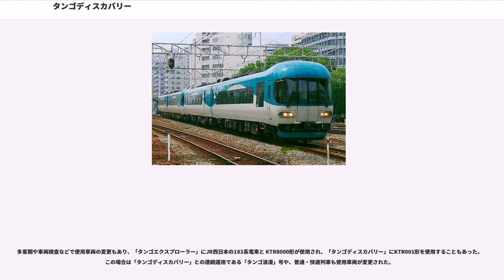タンゴディスカバリー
タンゴディスカバリー ("Tango Discovery") は、北近畿タンゴ鉄道 (KTR) および西日本旅客鉄道（JR西日本）が京都駅 - 東舞鶴駅・豊岡駅・宮津駅間を山陰本線・舞鶴線・北近畿タンゴ鉄道宮福線・北近畿タンゴ鉄道宮津線経由で、および西舞鶴駅・宮津駅 - 豊岡駅間を北近畿タンゴ鉄道宮津線経由で運行していた特別急行列車である。

北近畿タンゴ鉄道KTR8000形気動車にて運行されており、運行車両自体の愛称でもあった。

北近畿ビッグXネットワークを形成する列車の一つで、主に京都から日本三景の一つである天橋立がある宮津市・京丹後市などの京都府北部を結んでいた。

1996年3月16日に山陰本線園部駅 - 綾部駅間、北近畿タンゴ鉄道宮福線全線、北近畿タンゴ鉄道宮津線宮津駅 - 天橋立駅間の電化に伴うダイヤ改正により、新大阪駅 - 久美浜駅間を運転する列車として運転を開始したが、1999年10月2日に舞鶴線が電化したことにより、京都駅発着として運転していた「タンゴエクスプローラー」と車両および運行系統を入れ替えて、京都駅発着の特急として運転されていた。

2011年3月12日のダイヤ改正で「まいづる」・「はしだて」に編入される形で廃止された。

列車名は、丹後半島の観光活性化に願いを込めて、再発見を意味する英語 (Discovery) を組み合わせたものである。

2010年3月13日時点で、京都駅まで直通する系統と北近畿タンゴ鉄道宮津線内で完結する系統が2往復ずつ運行されていた。

東舞鶴駅 - 京都駅間の列車と豊岡駅・宮津駅 - 京都駅間を運転する特急列車で、綾部駅で増解結を行う多層建て列車として1号 - 4号が運行されていた。1号と2号の久美浜駅 - 豊岡駅間は快速列車で運転されていた。東舞鶴駅発着の列車は綾部駅で、豊岡駅の発着列車は宮津駅でスイッチバックを行うため、進行方向が変わっていた。

列車番号は、東舞鶴駅 - 京都駅間は号数+3000D、豊岡駅・宮津駅 - 京都駅間は号数+3010Dで、1号と2号の快速区間は号数+610Dであった。

宮津駅 - 豊岡駅間の特急として61号と64号が、西舞鶴駅 - 豊岡駅間の特急として67号と66号が運転されており、このうち67号と66号の西舞鶴駅 - 天橋立駅間は普通列車として運行された（66号の普通区間には「タンゴ浪漫」2号の名前があった）。64号を除き、宮津駅・天橋立駅で京都駅発着の特急「はしだて」と接続しており、「タンゴディスカバリー」の号数は接続する「はしだて」の号数に60を加えた番号であった。ただし、天橋立駅から「タンゴディスカバリー」67号となる列車は、「はしだて」7号が宮津駅で進行方向を変えるため7分停車する間に先に発車するため、天橋立駅での乗り換えは出来なかった。なお、かつては新大阪駅発着の「文殊」と接続する列車もあり、号数は「文殊」の号数に70を加えた番号であった。

列車番号は、特急区間が号数にD、普通区間が号数+600Dであった。

運転開始当初は、天橋立駅 - 豊岡駅・久美浜駅・網野駅間で下り3本・上り5本を、綾部駅 - 天橋立駅間に下り2本・上り1本の運転を行い、前者は天橋立駅で京都駅発着の特急「はしだて」、または新大阪駅発着の特急「文殊」と、後者は舞鶴線内は快速列車とし、綾部駅では京都駅発着の特急に接続していた。

天橋立駅に京都駅・新大阪駅からの電車特急が直通するようになり、従来気動車で運行されていた特急「あさしお」・急行「丹後」はすべて廃止された。宮津線内完結の「タンゴディスカバリー」は「あさしお」「丹後」の運行区間のうち、非電化区間に関して残置という形で誕生した列車といえる。「あさしお」「丹後」は舞鶴線にも乗り入れていたが、この時点では未電化だった舞鶴線には代替の優等列車は設定されず、京都駅と舞鶴線を直通する列車は当時京都駅発着だった「タンゴエクスプローラー」のみとなった。綾部駅発着の「タンゴディスカバリー」はその救済の意味合いが強かったが、「タンゴディスカバリー」「タンゴエクスプローラー」とも舞鶴線内は西舞鶴駅までの運行で、舞鶴市の中心駅である東舞鶴駅には綾部駅接続の列車を含めて京都駅からの優等列車は乗り入れなくなった。ただし舞鶴線電化までは綾部駅 - 東舞鶴駅間に新設されたばかりの快速「舞鶴リレー号」がその救済役を担った。

1999年10月に舞鶴線が電...